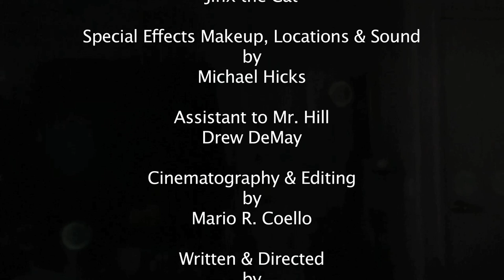"Monitor"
A science-fiction short film about a cat used by an alien civilization to monitor inappropriate human activities...and take decisive action. Starring Brandon David Hill and Jinx the Cat. Directed by Mario R. Coello. Produced by kewlkewl productions. for more on our production activities.